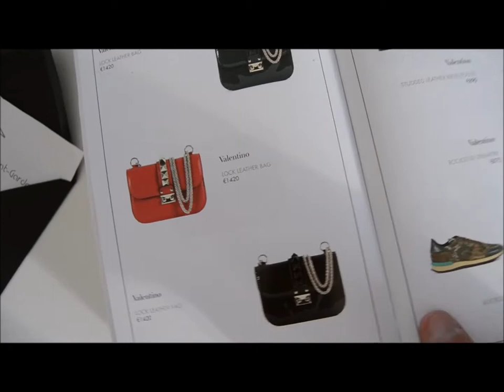The Original Maison Martin Margiela White Review | ECLAT.AVANTGARDE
Portugal - Angola